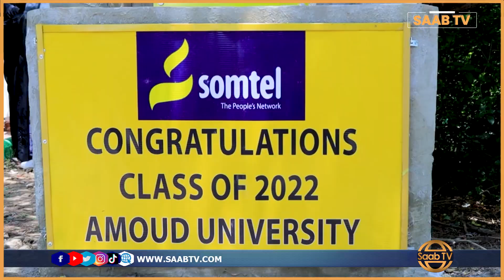Shirkadda Somtel ayaa Jaamacada Camuud ugu deeqday Qalabka TLS ,oo qiimihiisu yahay $700,000.